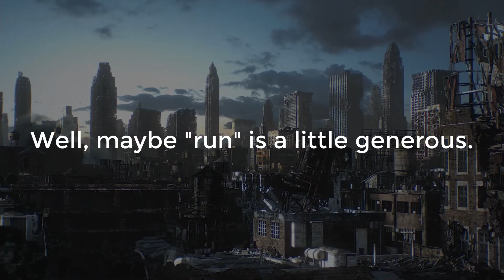영어회화 훈련, 에니메이션 [애플시드 알파]로 #006 - 바보짓!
안녕하세요! 좋은 영어 습관
영어 잘 안들리시나요? 애니메이션 영화 '애플시드 알파'를 통해 뻥 뚫어드리죠!
영어 귀뚫기는 좋은영어습관에서 제공하는 반복 연습의 놀라운 효과,
 누구나 영화가 되는 놀라운 효과를 확인하세요.
말하기 연습을 하실 때는 립잇이라는 어플을 사용해 주시면 매우 편리하구요. 립잇을 설치해 공부하실 땐,
영어 귀뚫어 주는 좋은 습관,
영어 입트여 주는 좋은 습관,
모두, 좋은 영어 습관의 '애플시드 알파' 구간 반복 영상으로 완전
 정복해 보세요!!
제 블로그 '좋은영어습관'에선 발음 교정도 진행됩니다!
블로그에 오셔서 다양한 강의를 만나보세요!